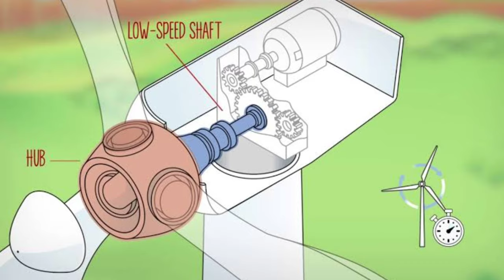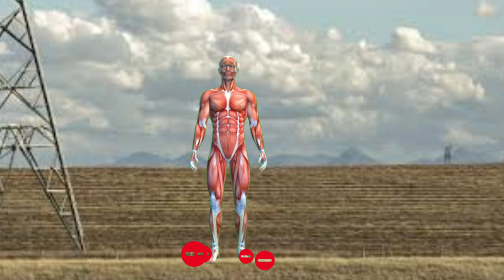Problems available in transmission lines😲 | Danger🔥🔥 due to transformer | Electronic spot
Video explains the danger available in transmission lines.
How current is produced? also explained in this video. When current is transmitted through a wire or cable magnetic field flow perpendicular to current. On transmission of current with high voltage high magnetic field is produced. When we go nearer to that field electrons are induced in outer side of the body. That will be neutralized through ground.
It will be safer when this is produced once or twice. When it produced continuously it will cause some minor and major effect also.
Minor effects : Head ache, Skin problems, etc.
Major problem : Cancer, Able to change DNA structure, etc.
To prevent from this house must be 1/2 kilometer  from the transmission lines.

Transformer was to not be placed nearer to house. When transformer on worst condition, any voltage fluctuation occurs transformer gets fired. It will cause a house to fire ,It will be very danger.
So, to prevent from this transformer is not to nearer to house.